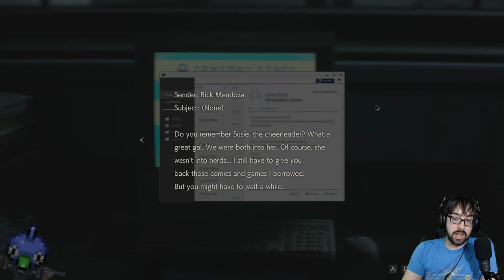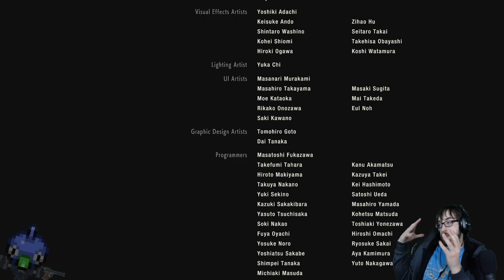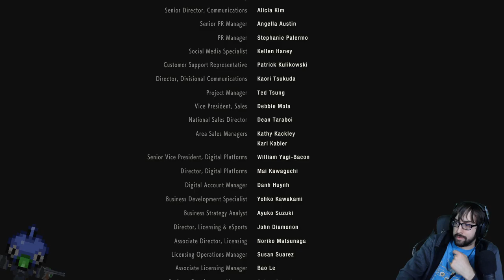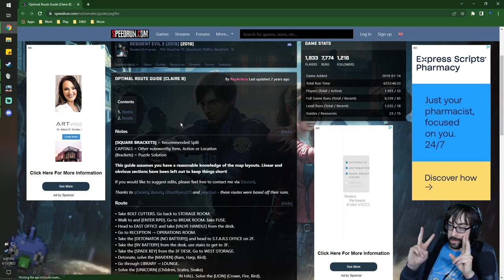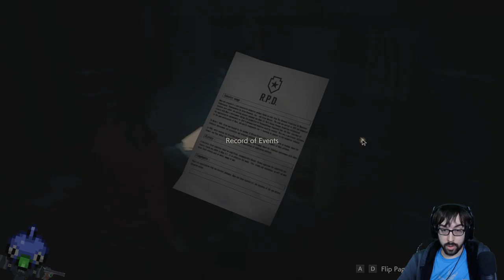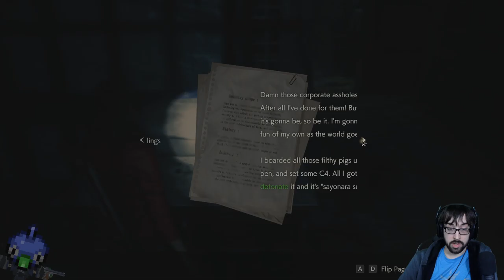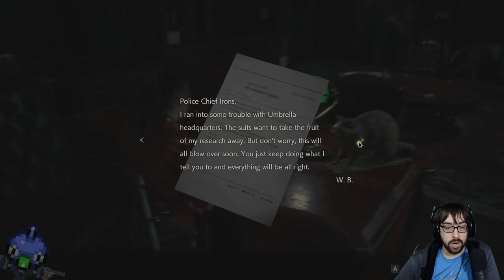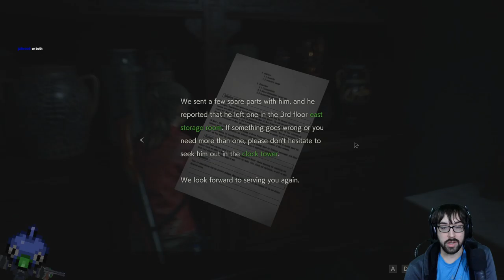Leon Gets Rejected by a Spy Again! – Resident Evil 2 Remake Stream 3 – LordEctro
We invade the underground lab and have a rematch with Birkin and discover the secret of Ada…and it’s that she’s impervious to fall damage apparently. Also we start with Claire and immediately regret our life decisions.